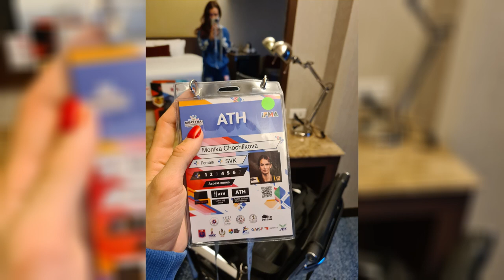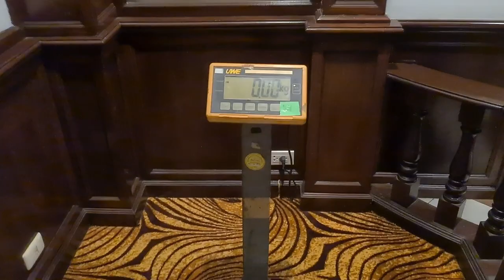MC Fight Vlog - Epizóda 26 / Majstrovstvá sveta IFMA v Thajsku II., keď vybavujem izbu ja!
Druhá časť z Majstrovstiev sveta IFMA je online!
V tomto dieli sa presunieme z tréningového campu v Pattai do Bangkoku, kde začína vrchol tejto sezóny- Majstrovstvá sveta IFMA v thajskom boxe. Forma je, diéta vrcholí, a vy sa dozviete ako prebiehali prvé 3 dni turnaja.
- Čo sme robili
- Akú sme dostali izbu (či extrémne brutálny apartmán)
- ako som vyzerala v saune
-otvárací ceremoniál
A takisto tam analyzujem svoje súperky 🙂

3.časť už čoskoro 💪
Ďakujem vám za každé zdielanie❤